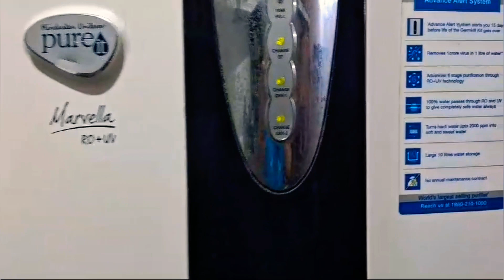marvella purit ro +uv filter changed